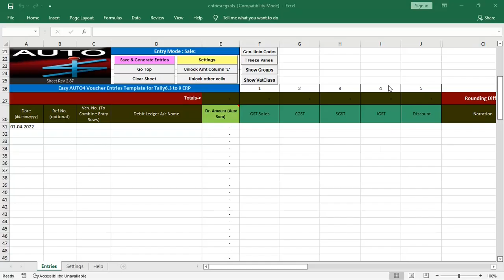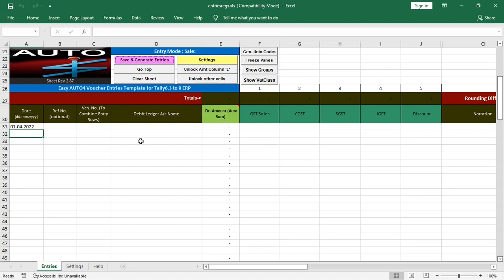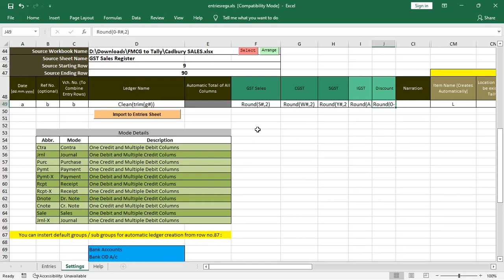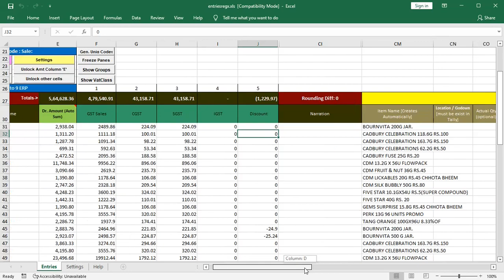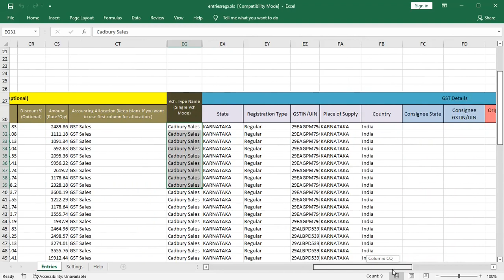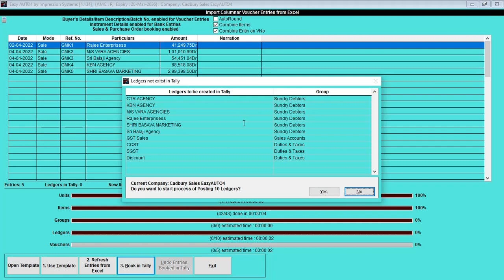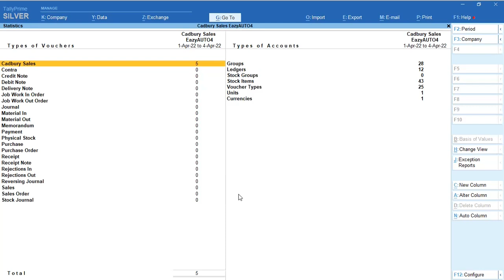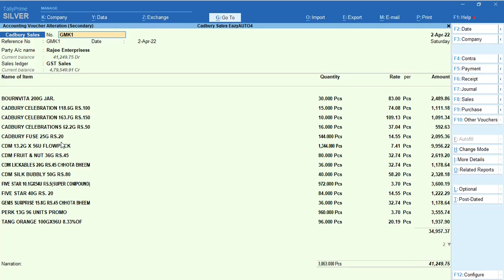WinOmkar to TallyPrime | Cadbury to TallyERP | Excel to TallyPrime | EazyAUTO4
About EazyAUTO4 Excel to Tally Data Converter:
EazyAUTO4 For Chartered Accountants, Tax Practitioner, Accountant, Companies, Traders, Distributors, Almost anyone who use Tally Accounting Software.
EazyAUTO4 helps user to import data from Excel to tally in various format. You can say it is Excel to Tally converter utility which eliminates your repetitive work and posts financial data to Tally more effectively and easily. Book your voucher entries, ledger accounts, price lists etc. in minimal efforts. We have provided standard Excel Templates to import data from Excel to Tally. You only have to copy and paste or MAP your Excel data to our standard templates. Post entries in Daybook format or in Register format there are no limitations. There is also an option to Export data from Tally to Excel.
EazyAUTO4 Excel to TallyERP9/TallyPRIME Data Converter Features:
» Excel to TallyERP/TallyPRIME Sales Import
» Excel to TallyERP/TallyPRIME Purchase Import
» Excel to TallyERP/TallyPRIME Journal Import
» Excel to TallyERP/TallyPRIME Debit Note Import
» Excel to TallyERP/TallyPRIME Credit Note Import

Heera Software WinOmkar to Tally
Heera Software WinOmkar to TallyPrime
Heera Software WinOmkar to Tally.ERP9
Heera Software WinOmkar Cadbury to Tally
Heera Software WinOmkar Cadbury to TallyPrime
Heera Software WinOmkar Cadbury to Tally.ERP9
FMCG to Tally
DISTRIBUTOR MANAGEMENT SYSTEM to Tally
DISTRIBUTOR MANAGEMENT SYSTEM to TallyERP9
DISTRIBUTOR MANAGEMENT SYSTEM to TallyPrime
DMS to Tally
DMS to TallyERP9
DMS to TallyPRIME

____________  OTHER PRODUCT: EBase® ____________
EBase® Eazy Billing & Accounting Software

____________  OTHER PRODUCT: Eazy Final4 ____________
Eazy Final4: "T" Shape Final Accounts printing utility for Tally 4.5 and onward.
Eazy Final4 Help users to print/export theire final accounts in "T" shape from TallyERP/TallyPRIME to MS Excel.